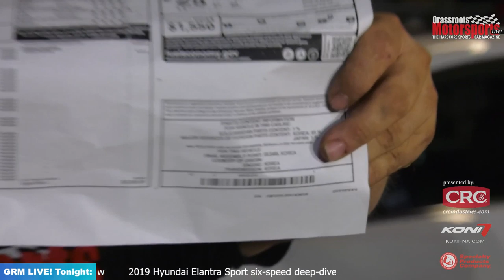2019 Hyundai Elantra Sport deep dive review and technical analysis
Hyundai wants to sell you a sport compact. The Veloster might be their halo car, but for a few brief moments you could get an Elantra Sport with upsized brakes, a multi-link rear suspension and a six-speed manual transmission. The six-speed option goes away for 2020, but we got our hands on one of these unicorns. So, is it a worthy alternative to the Civic Si? We'll do a deep dive review and technical analysis live.

Join us for our regular weekly show with your questions and comments on Grassroots Motorsports LIVE! Presented by CRC Industries at 9pm eastern Wednesdays on Facebook and YouTube.